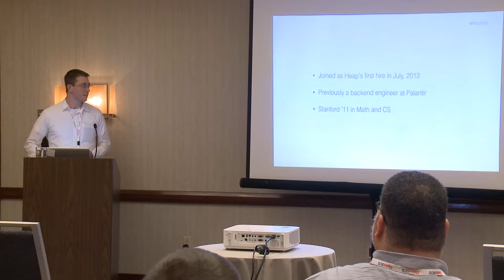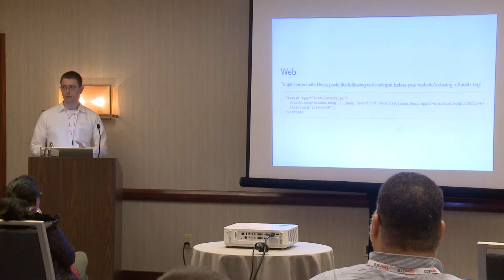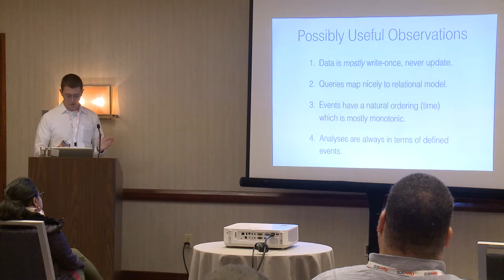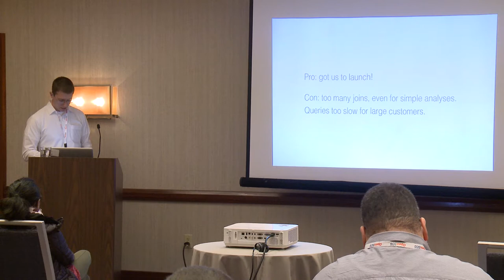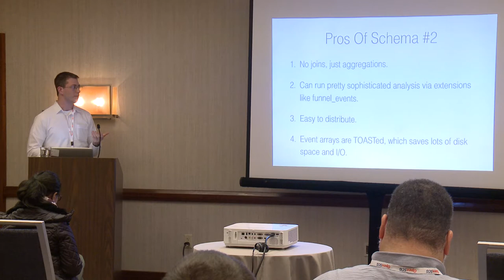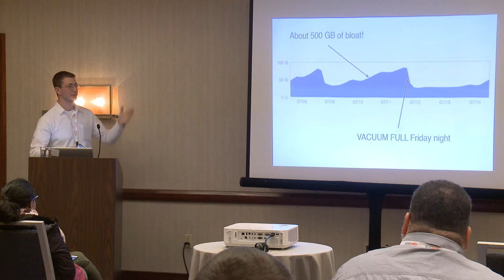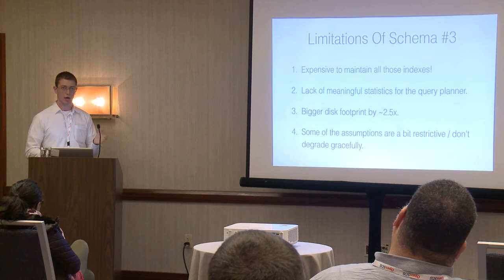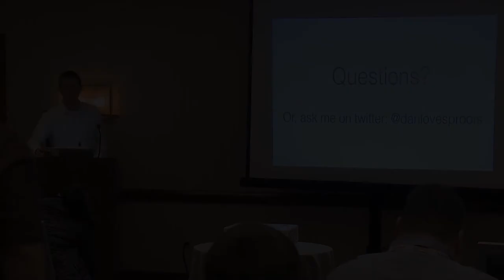Designing the Right Schema to Power Heap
Heap's analytics infrastructure is built around PostgreSQL. The most important choice to make when building a system this way is the schema you'll use to represent your data. This foundation will determine what sorts of read queries will be fast, your write throughput, what indexing strategies will be available to you, and what data inconsistencies will be possible. With the wrong choice, you won't be able to leverage PostgreSQL's most powerful features. This talk will walk through the different schemas we've used to power Heap over the last three years, their relative strengths and weaknesses, and some mistakes we've made.